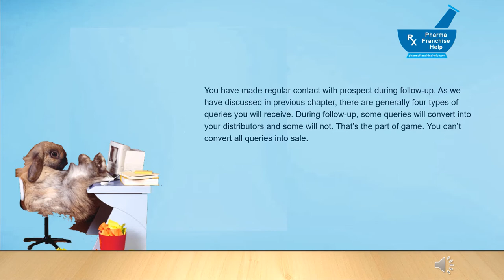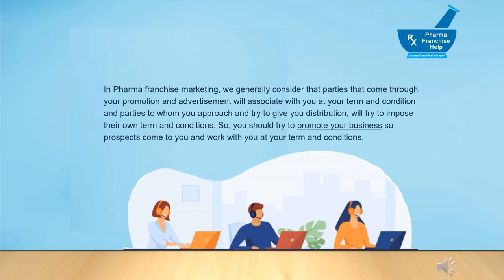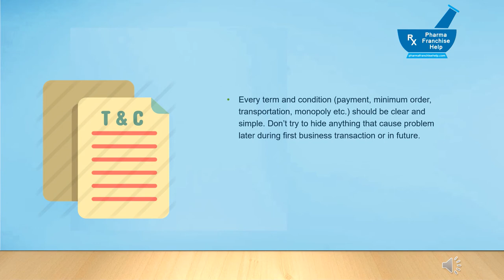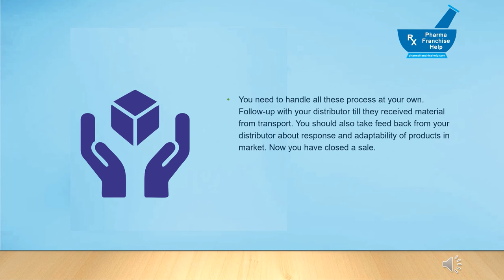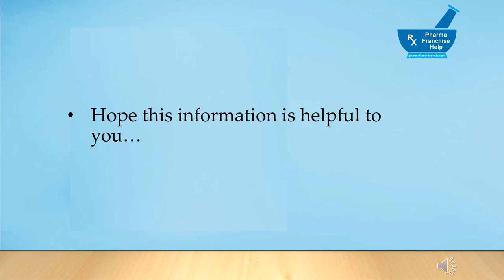How to close a Sale for Pharma Franchise and Pcd Pharma Company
In previous video chapter, we have discussed about follow-up of pharma franchise and pcd pharma queries. In this chapter, we will discuss about finalizing your pharma franchise distributor and how to close a sale for your pharmaceutical company and get sales.
You have made regular contact with prospect during follow-up. As we have discussed in previous chapter, there are generally four types of queries you will receive. During follow-up, some queries will convert into your distributors and some will not. That’s the part of game. You can’t convert all queries into sale.

You can register your Company, Distribution agency or retail shop at our B2B portal for free to enjoy Pcd Pharma Franchise and Distributors Queries.